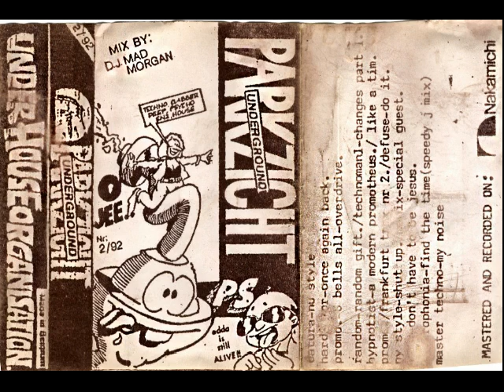parkzicht doortape 1992 nr 2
❤️ stay on raving and keep the oldskool alive ❤️

A SIDE
00:00 Datura - Nu Style Remix (Claviceps Purpurea)
04:12 Hardfloor - Once again back (Floor Mix)
09:19 Sonic solution - beatstime
13:52 6 bells All - Overdrive
17:49 Random - Random gift
21:10 Tech Man 1 - Changes part 1
24:36 The Hypnotist - A Modern Prometheus
28:20 Like A Tim - Dica War
B SIDE
31:10 Friends of Alex - Was is...? Fick Dich
36:01 Mescalinum United - We have Arrived
39:05 Defuse - Do it
42:28 NY Style - Shut up
47:08 Manix - Special request
50:56 Egma - Don't have to be Jesus
54:46 Quadrophonia - Find the time (Speedy J mix)
58:23 Master Techno - My Noise